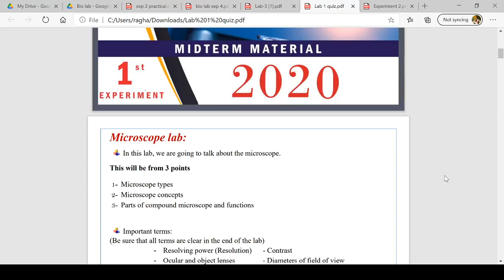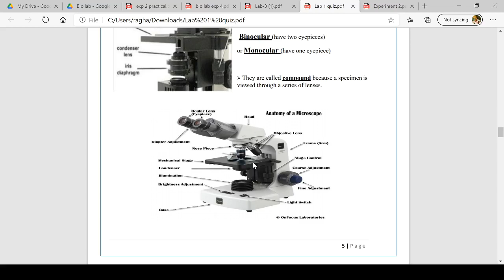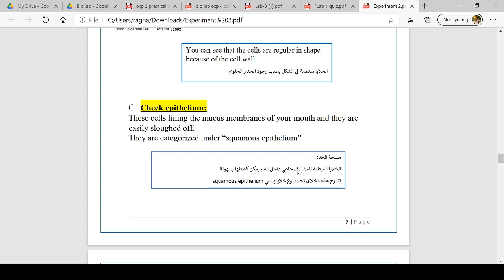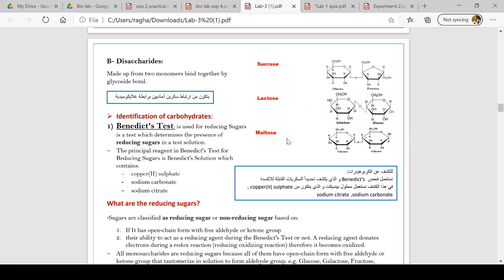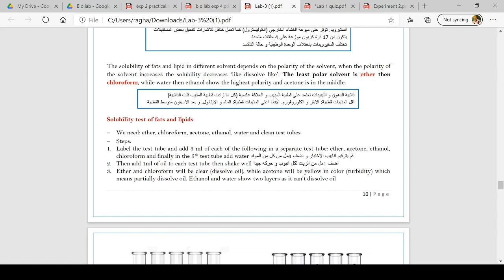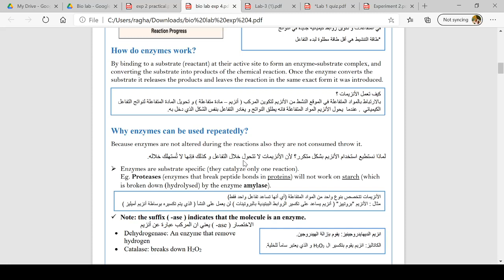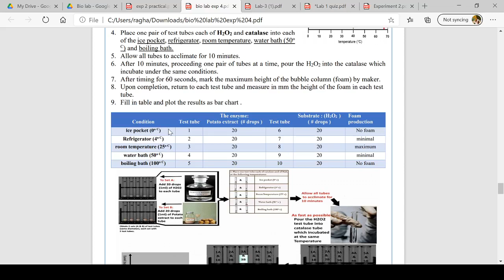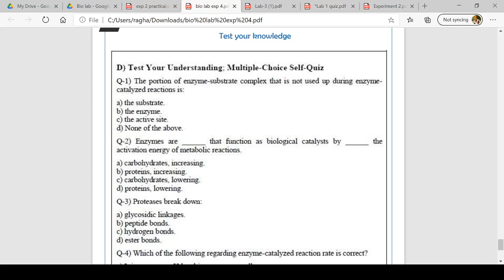Bio Lab Revision - Midterm Material || By: Raghad Munir